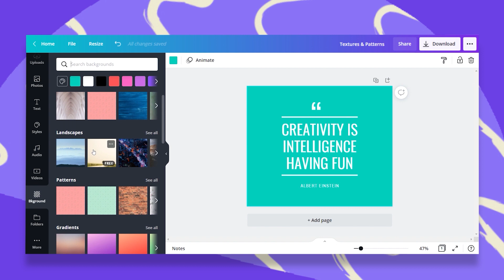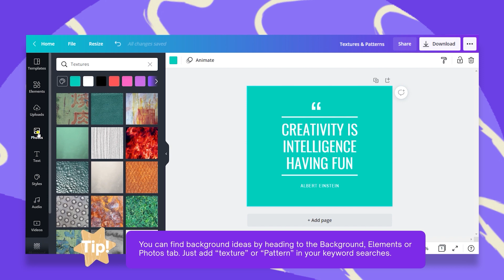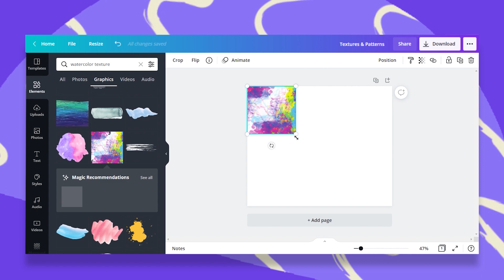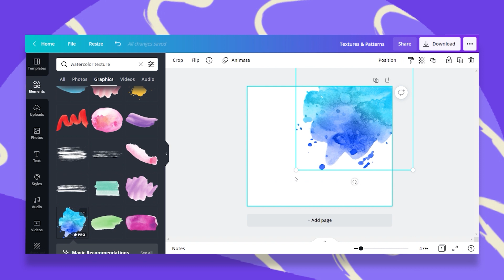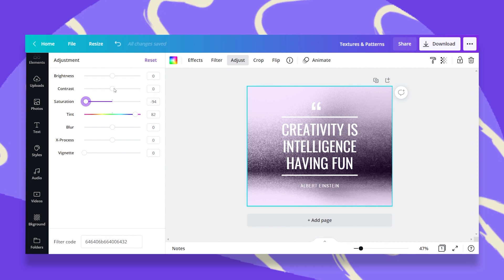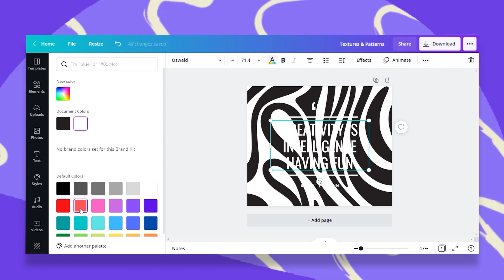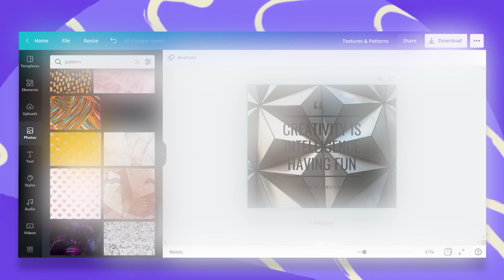Create with Textures & Patterns in Canva | Tip Talk 20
Learn how to find creative textures and patterns in Canva to make your designs more interesting.
Hadas will show you what keywords to search for to find beautiful textures and patterns in the Canva library and how to combine them with the other elements in your designs to create an impact with your visuals.

💬 Want the community to give you feedback on your design?
👇 Share a template link to your design in the comment section below

✅ PLAYLISTS FOR YOU TO GO DEEPER:

► Learn from our brand ambassadors, the Canva Certified Creatives (CCCs):
► Dive into our free Canva Space Webinars and learn from a wide range of experts:

Happy designing ✨